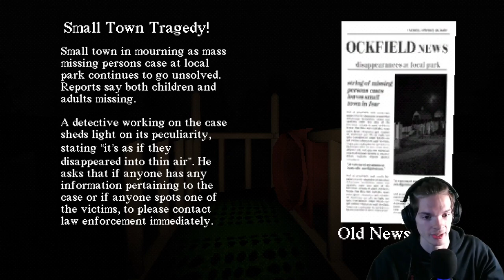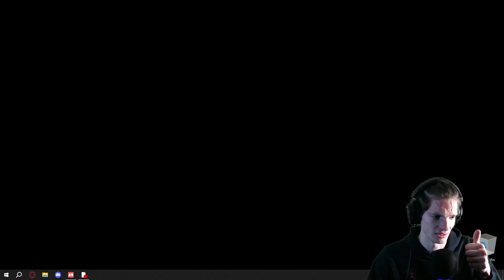A Happy Game About A Slide in The Woods